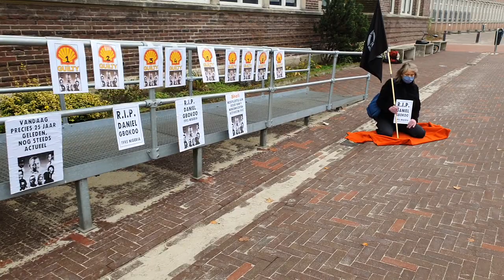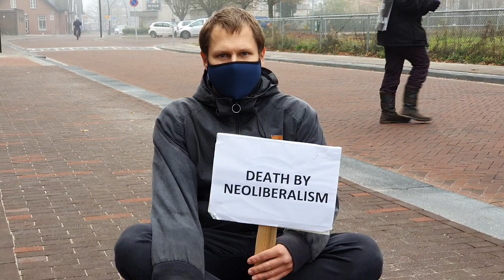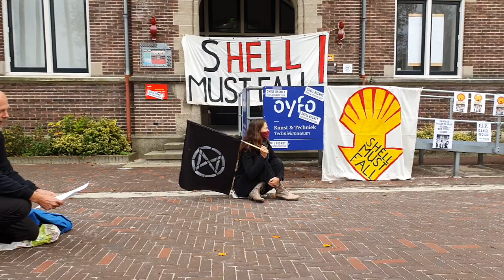Ogoni 9 commemoration, Shell-sponsored Oyfo techniekmuseum, Hengelo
Extinction Rebellion Enschede and Extinction Rebellion Deventer

Vandaag gedenken we het feit dat de Nigeriaanse staat precies 25 jaar geleden een einde maakte aan het leven van 9 van haar staatsburgers. Zij waren leden van het Ogoni-volk uit het zuiden van het land. Deze 9 mannen werden aan de galg ter dood gebracht.

Het doel was, het verzet te breken dat het Ogonivolk toen al tientallen jaren pleegde. Verzet tegen de verwoesting van hun leefomgeving, verwoesting van hun gezondheid en verwoesting van hun toekomst. Want sinds de jaren ’50 van de vorige eeuw was Shell bezig om in hun land te boren naar olie en gas. De rijkdom die dat beloofde op te leveren, ging aan de neus van de Ogoni voorbij. Die rijkdom belandde in de vorm van winst in de zakken van de multinational, en als smeergeld op de bankrekeningen van de Nigeriaanse machthebbers.

Met de moed der wanhoop protesteerden de Ogoni tegen zoveel onrecht. Amnesty International en zelfs de Verenigde Naties tekenden protest aan. Maar het mocht niet baten. De economie en cultuur van groeien en graaien had het land in zijn greep. Achter de schermen trok – en trekt – Shell aan de touwtjes. Het was Shell die de Nigeriaanse regering vroeg om in te grijpen. Want het Ogoni-verzet bracht de productie en de winstmarges in gevaar. Dat verzet moest worden gebroken, met grof geweld. En dus brandde het leger dorpen plat, en werden duizenden Ogoni vermoord en verjaagd.

En als ultieme poging om de macht te tonen wie de macht in handen had, pakte de regering onder valse voorwendselen 9 mannen op, waarvan men vermoedde dat zij de leiders van het verzet waren. Ze werden veroordeeld en vermoord.

Dat was op 10 november 1995.

Maar aan die galg stierf het verzet niet. Vandaag de dag slepen nog steeds rechtszaken zich voort waarmee de Ogoni de oliegigant ter verantwoording willen roepen. En Shell vertraagt en traineert dat proces voortdurend om vooral maar niets te hoeven doen aan alle schade die ze toebrengt aan de Ogoni en hun land, lucht en water.

Er groeit een nieuw besef in onze samenleving. Het besef dat de olie die Shell oppompt, bijdraagt aan onze economische welvaart, aan onze rijkdom, maar daarmee ook aan onze veel te grote ecologische voetafdruk. En daarmee groeit ook het besef, dat de olie van onder andere Shell de wereld in een klimaatcrisis heeft gestort. En Shell wist dit. Al sinds de jaren ’80. En Shell blijft pompen.

Dat maakt Shell tot een dader, die moet worden gestopt in zijn destructieve gedrag. Het maakt Shell zeer zeker niet tot slachtoffer van die nare Ogoni die maar blijven weigeren zich te schikken in hun lot.

Het lijden van de Ogoni is daarmee ook ons lijden. Hun verzet is ons verzet.

Zoals hier en nu.
In liefde en woede.